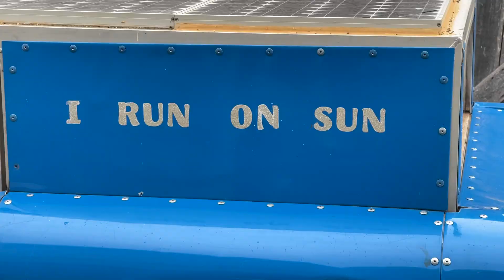Solar Electric Vehicles in Appalachia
My Electric Ride: An EV Transportation Video Challenge

A basic overview of new, simple solar electric vehicles that are fun and unique.